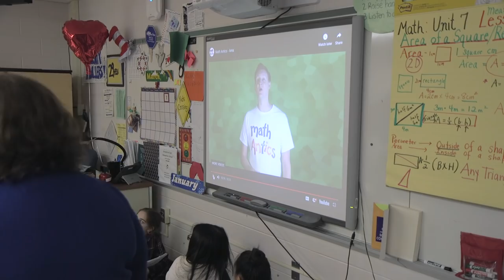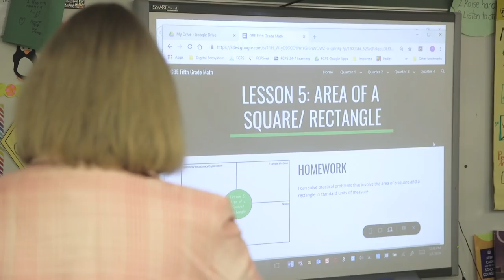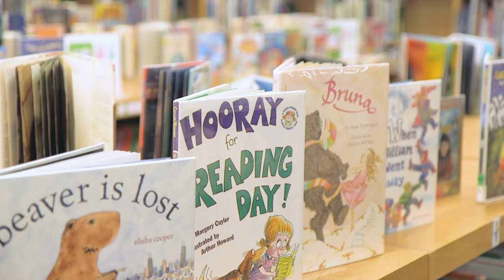Watching FCPSOn in Action at Greenbriar East ES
Dr. Brabrand heard from a teacher who explained how the Flip Classroom helps her to spend more time exploring and discussing curriculum in class versus direct instruction. He also visited the library, where students were using technology to create and share their love of reading!